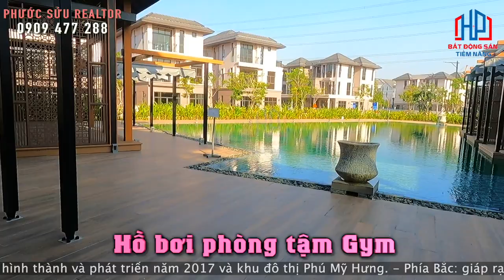Tiện ích triệu đô trong dự án Zeitgeist Xii Nhà Bè GS Metrocity CDT E&C Có gì? | Phước Sửu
Tiện ích triệu đô trong dự án Zeitgeist Xii Nhà Bè GS E&C Có gì? | Phước Sửu

HỆ THỐNG TIỆN ÍCH "CHẤT NHẤT" NAM SÀI GÒN
Khu đô thị ZEITGEIST Nhà Bè không chỉ sở hữu vị trí đắc địa mà nơi đây còn được xây dựng thiết kế hệ thống các khu vực nhà ở hiện đại với nhiều công năng hiện đại, tiện nghi. Cảnh quan cho mỗi ô phố được xây dựng tại dự án hình thành như sau: Cây xanh Cần chiếm tối thiểu 15% Độ Rộng Không Gian mở, cây xanh bóng mát hay cây bụi đều không được cao quá 10m mang đến cuộc sống xanh mát, thuận lợi cho quý khách hàng tận hưởng không khí trong lành, khỏe mạnh.

+ Ngoài ra có 19 trường học ( 8 Trường mẫu giáo, 7 trường tiểu học, 3 trường trung học cơ sở, 1 trường trung học phổ thông)
Cùng hệ thống trường Quốc  Tế, Bệnh viện Quốc Tế, ..

+Trung tâm thương mại cao cấp hiện đại nhất, Công viên văn hóa thể thao, công viên ven sông,và nhiều tiện ích văn hóa khác…
+Hệ thống bảo mật an ninh thông minh 2 lớp ( Mỗi cổng có camera quan sát và Camera hồng ngoại bảo mật bên trong lẫn bên ngoài Dự án, vận hành 24/7 )

CLUBHOUSE
Với 3 clubhouse được thiết kế dành cho các hoạt động cộng đồng, các cư dân sẽ được hưởng nhiều đặc quyền trong một không gian rộng rãi, thoáng đãng. Từ hồ bơi, quán café cho đến các trung tâm rèn luyện sức khỏe, mọi nhu cầu về nghỉ ngơi và thư giãn của bạn sẽ được đáp ứng.
- Tổng quan dự án ShopHouse Zeitgeist Nhà Bè

TỔNG QUAN
Tên thương mại: Zeitgeist City
Vị trí: đường Nguyễn Hữu Thọ, xã Phước Kiểng – Nhơn Đức, huyện Nhà Bè, TP HCM.
Chủ đầu tư: VGSI – Công ty con tập đoàn GS E&C Hàn Quốc.
Quy mô: 350 ha.
Khu A: Khu đô thị tuyến tính Linear có diện tích 115.155ha.
Khu B: khu bán đảo trung tâm The Center Peninsula và khu đô thị cửa ngõ Gateway City. Có tổng diện tích 57.8 ha.
Khu C: Khu đô thị công viên Park City. Diện tích 76.48ha.
Các phân khu chức năng:
Khu công cộng: Diện tích 34.438 ha, bao gồm các công trình giáo dục, trung tâm y tế, thương mại, hành chính…
Khu đất giao thông: Diện tích 66.036 ha
Khu cây xanh: Diện tích 39.460 ha
Các khu chức năng khác: Diện tích 53.233 ha.

Trân trọng!